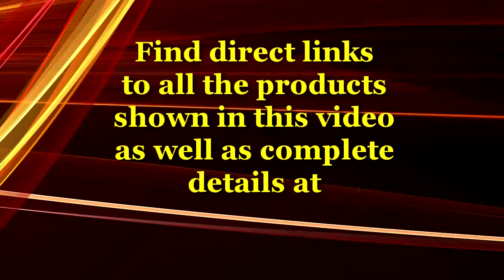The Best Smartwatch Choices Under $300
For many men, a wrist watch has long been a staple fashion accessory. But if you want a watch that does much more than tell time and look good on your wrist, you definitely should be wearing a smartwatch.

The new generation of smart watches add the functionality of a smartphone to your wrist, helping you answer calls, text, snap pictures, and interact with the apps on your Android or iPhone device. And by combining sophisticated sensors and a GPS, smart watches can also help you monitor your health by tracking heart rate and physical activity.

All of this is made possible utilizing a wireless connection between the smartwatch's microprocessor and your Android or iOS device. In other words, a smartwatch is essentially a micro computer that wirelessly connects to your smartphone, tablet, or laptop.

Here are several of the best smartwatch choices available right now for less than $300.

 Pebble Steel Smart Watch - Combining smart function and elegant form in a ruggedly handsome device, Pebble Steel is as tough as it is good looking. Read texts, notifications and incoming calls, control your music, play games, check scores, and more, all on your wrist. It’s the smartest watch you’ll ever own, and in our opinion, the smartest-looking watch available today.

With its easy operation and 7 day battery life, the Pebble Steel also has hundreds of apps, as well as different watchfaces and bands to make it easy to customize it to fit how you work and play. And it works with both Android and iOS devices. At $199, the Pebble Steel smartwatch is a great buy.

Samsung Gear 2 Smartwatch - If you own a Samsung Galaxy device, the Gear 2 smartwatch is the perfect companion. Not only is it sleek and handsome, it's smart, too! With the Gear 2, you can send and receive calls and notifications, shoot photos and video and have a built-in personalized fitness motivator right on you wrist!

And with it's brushed metal finish, choice of bands and customizable watch faces, this watch is the perfect complement for any look, from business to casual. At $275, it's an outstanding value was well.

Samsung Gear 2 Neo Smartwatch - If you're looking a Samsung smartwatch but have a smaller budget, the Gear 2 Neo is worth checking out. More than just an entry-level smartwatch, it has all the features of the Gear 2, with the exception of the camera function. Priced at $180, it's a great way to get the wearable technology you want at a more attractive price.

Samsung Gear Live Smartwatch - Not a Samsung smartphone owner? Relax, the Samsung Gear Live has got you covered. By combining Google’s Android Wear platform with Samsung mobile innovation, the Gear Live is compatible with any smartphone with Android 4.3, Jelly Bean or higher.

Like all smart watches, your app notifications and messages are always with you. And by simply saying “OK Google,” you can ask a question about anything, from step-by-step navigation to team stats, and even monitor your heart rate. While it may not be as fashionably versatile, at $199, it delivers a lot of value for the money.

Sony Smart Watch 2 - If you’re an Android user, Sony's Smart Watch 2 is another great choice at an unbeatable price. Utilizing Bluetooth, you can easily keep track of everything without having to take out your phone. Get notifications, control your music, see who’s calling and much more. This smartwatch is also very outdoor-friendly. Not only can it handle the rain, it also has an easily readable screen, even on bright, sunny days. An outstanding value at just $130.